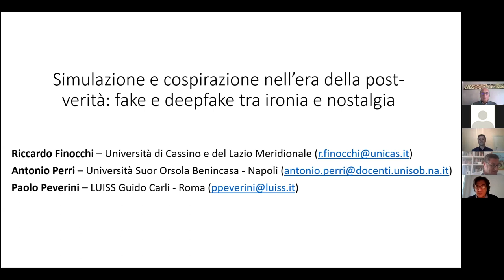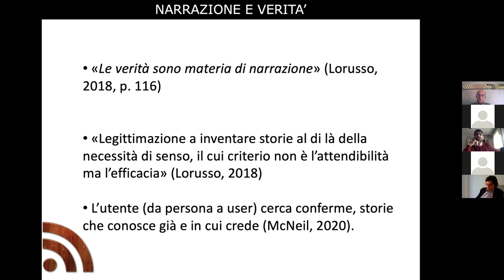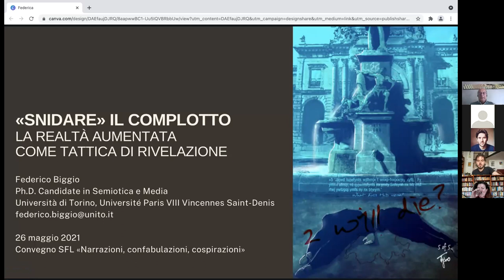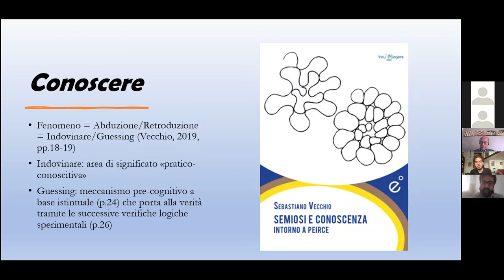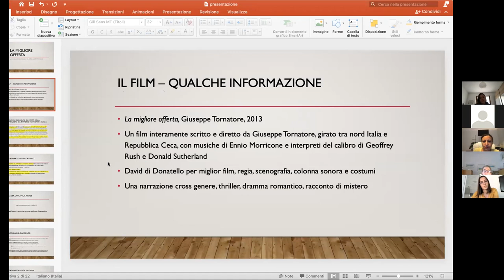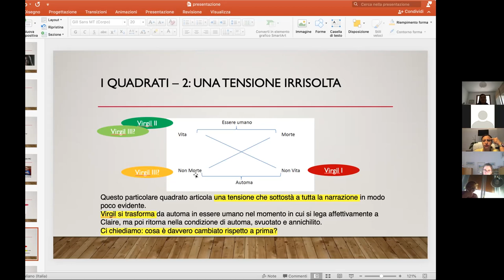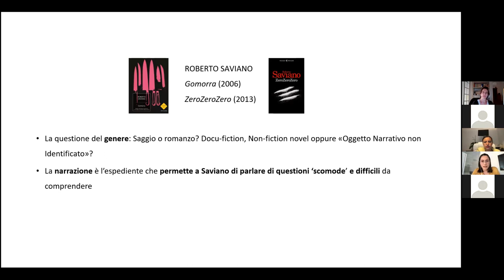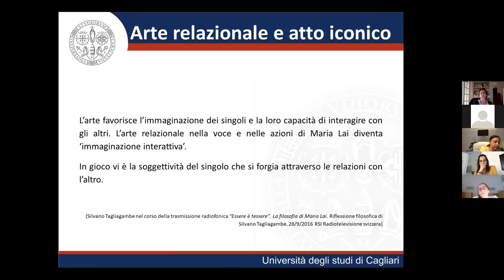(May 26, 2021 | Relazioni dei soci - II sessione parallela)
Narrazioni, confabulazioni e cospirazioni / Narrations, Confabulations and Conspiracies
XXVI Convegno SFL / XXVI Conference SFL

NARRAZIONI DIGITALI / Chair: Alberto Voltolini
1. Riccardo Finocchi, Antonio Perri & Paolo Peverini | Simulazione e cospirazione nell’era della post-verità: dal meme al deepfake
2. Matteo Adamoli | La competenza immaginativa per la narrazione di nuovi mondi possibili nell’ecosistema digitale
3. Silvia Verdiani | Strati di narrazione. La costruzione del significato nella multimodalità digitale
4. Federico Biggio | Snidare il complotto. La realtà aumentata come tattica di rivelazione

6. Gianmarco Thierry Giuliana | Sentire quasi la stessa cosa. Nuove retoriche e nuove strategie di veridizione nelle narrazioni digitali audiovisive

NARRAZIONI VISIVE / Chair: Tiziana Migliore
1. Marta Pellegrini | Uomini e automi, vero e falso: la costruzione dell’inganno nel film “La migliore offerta” di Giuseppe Tornatore- Un’analisi Semiotica
2. Claudia Stancati | C’era una volta un automa
3. Sara Ghislandi & Francesca Panzeri | Based on a true story
4. Alice Guerrieri | La forza visionaria delle narrazioni artistiche in Sardegna